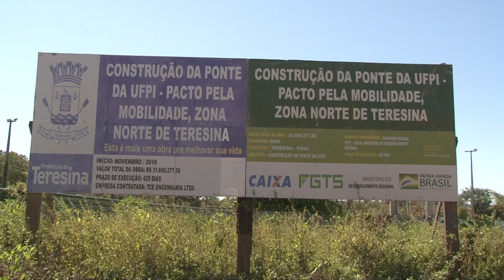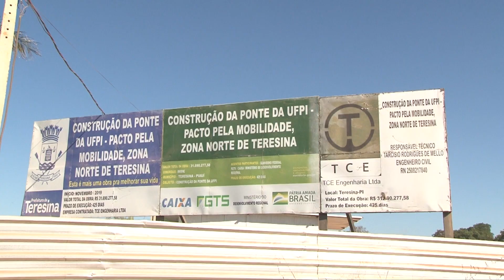PMT anuncia nova licitação para obras da ponte da UFPI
Um novo processo de licitação será aberto pela Prefeitura Municipal de Teresina para dar continuidade às obras da ponte da Universidade Federal do Piauí (UFPI). Isso porque, houve desistência da empresa que estava responsável pela construção da ponte. Veja mais detalhes na reportagem de Filipe Leal e Ribamar Borges, da TV Assembleia.